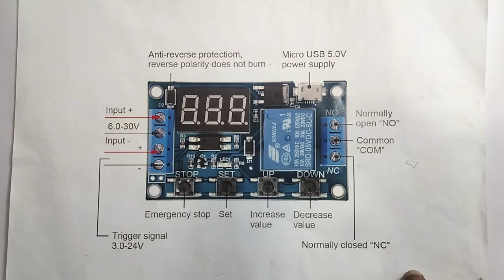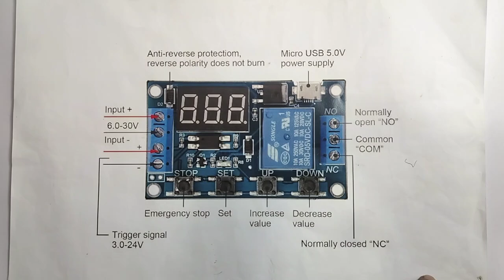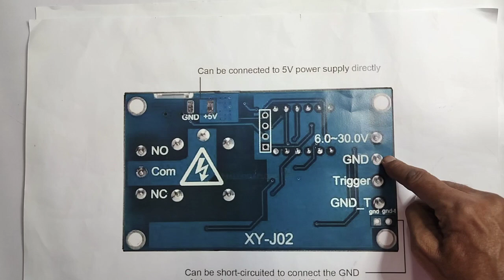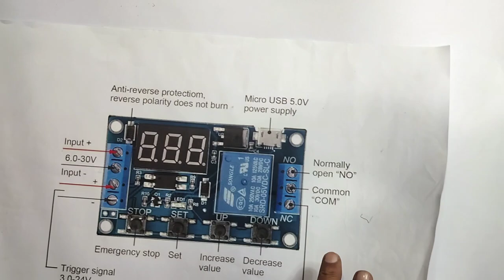HOW TO PROGRAMMING ?...MODE 3.1.....PRESENT IN THE...7 IN 1 TIMER MODULE... PRACTICAL DEMONSTRATION.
IN THIS VIDEO WE ARE EXPLAINING ALL DETAILS ABOUT. HOW TO PROGRAMING MODE 3.1. PRESENT IN THE SEVEN IN ONE TIMER MODULE. PRACTICAL DEMONSTRATION